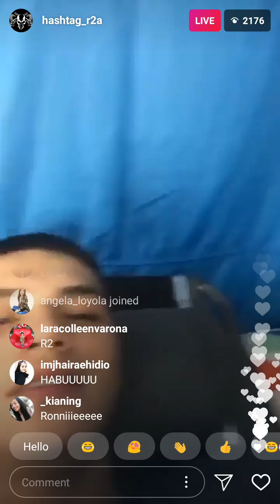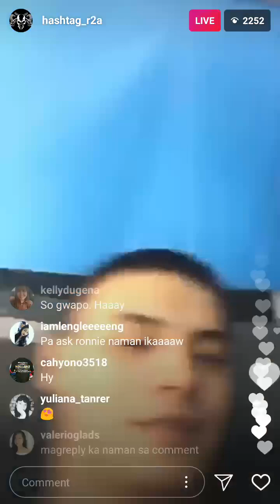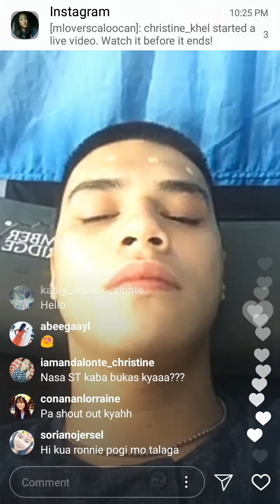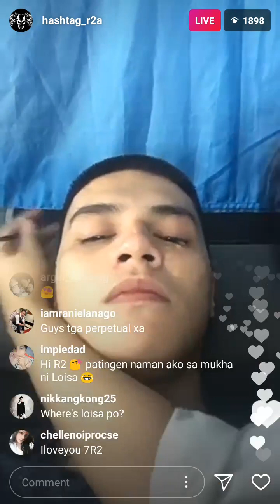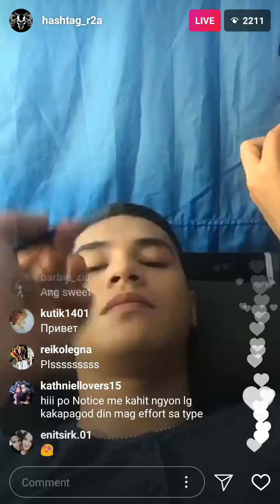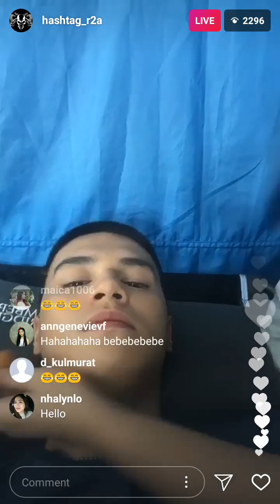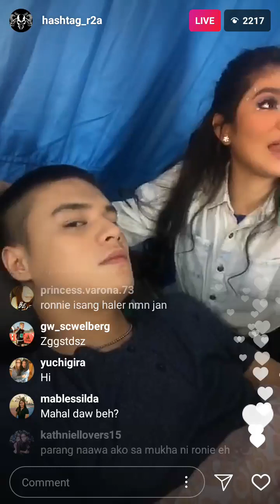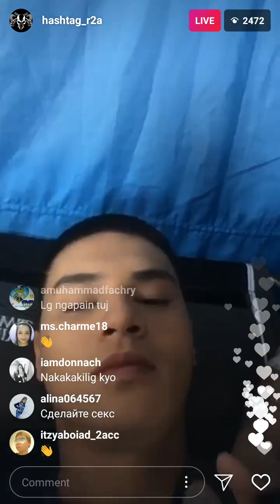Ronnie Alonte IG Live with Loisa